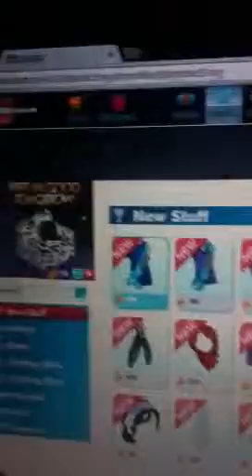Virtual Goods! -Woozworld-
OMG LOL XD